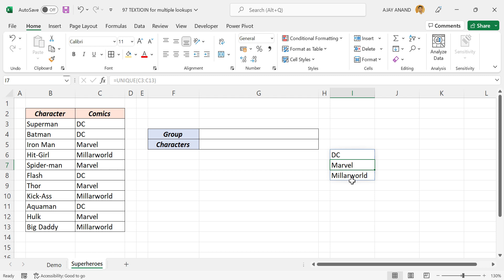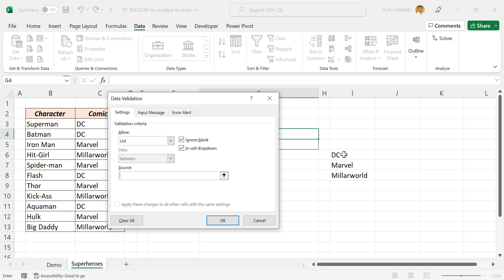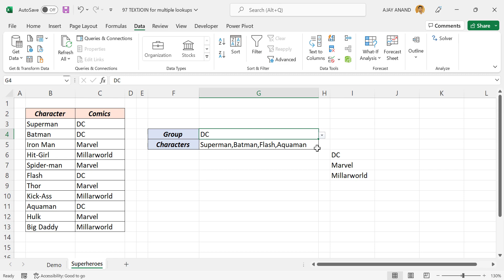Excel formula for Multiple Match Results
How to use the TEXTJOIN Function in Excel for Multiple Match Results.

📊 Think Like an Analyst: Books That Helped Me
📚 Mind-Opening Reads You Can’t Miss